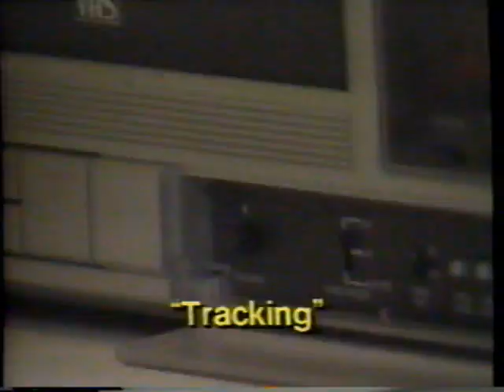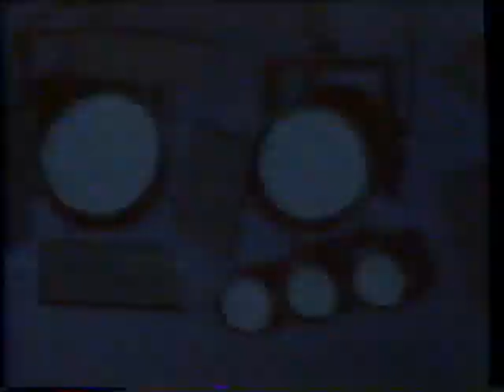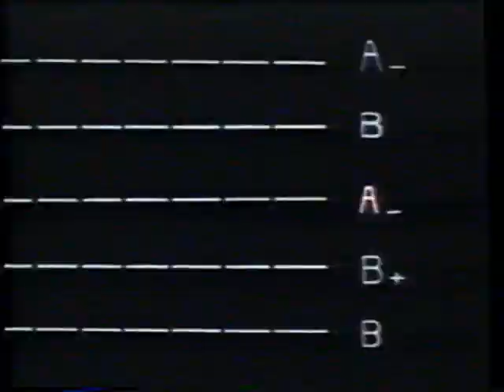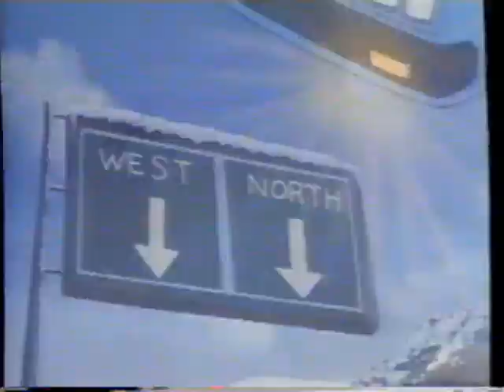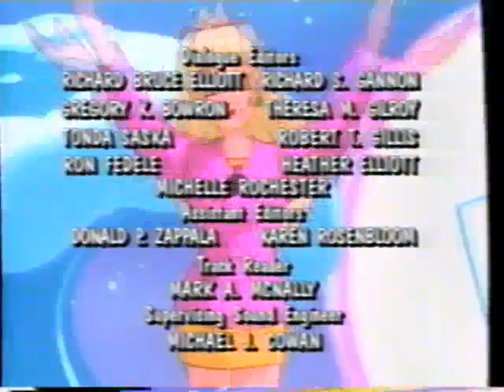Maxie's World: Surfs Up In Surfside (Full 1990 Celebrity Home Entertainment VHS)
Previews Include:
Ovide And The Gang: Trouble In Paradise
The Bluffers
The Little Fox
Foofur: He Ain't Nothing But A Hound Dog
Janosch: Bear Tales